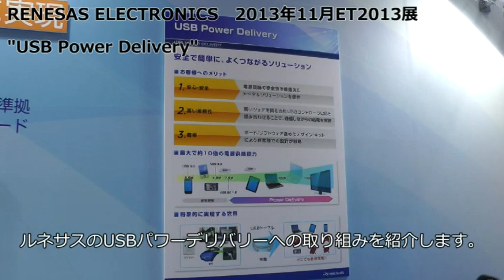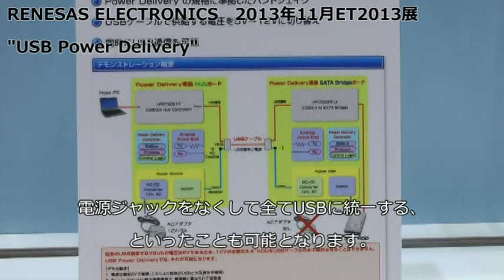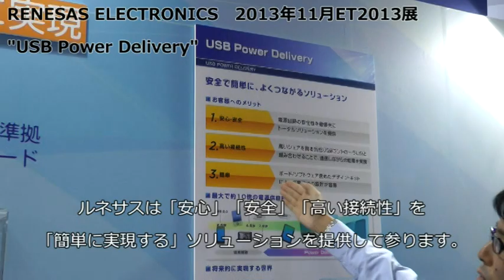ET2013 "USB Power Delivery"